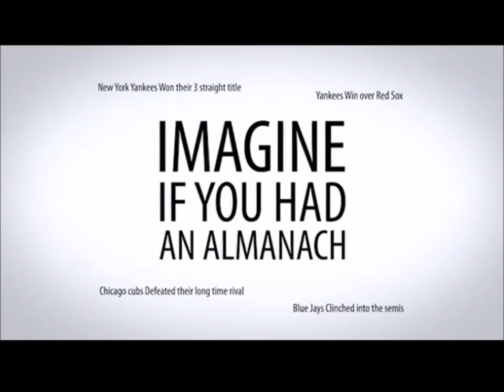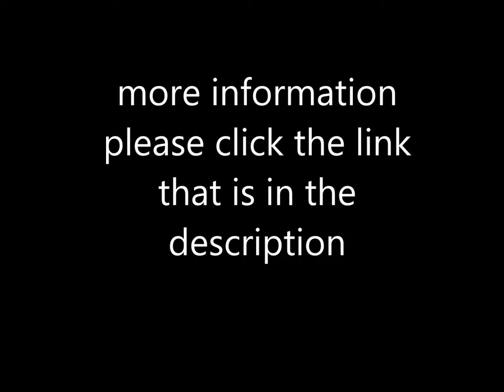Zcode system - Sports statistics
Sports betting never been easier with ZCODE